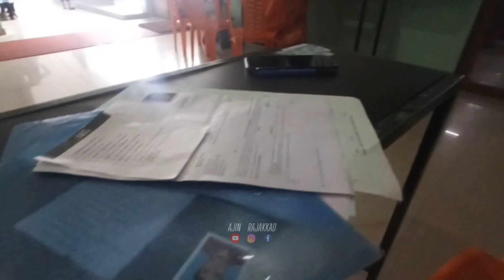ഭാവി ഇവിടുന്ന് ഇനി തീരുമാനിക്കപ്പെടും 💁‍♂️🙂